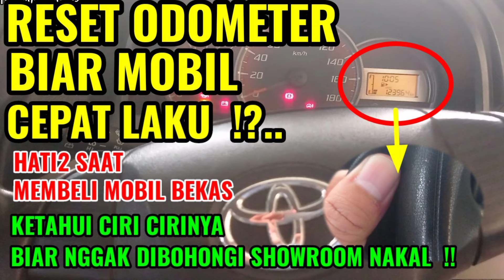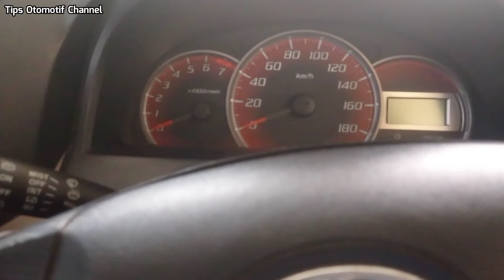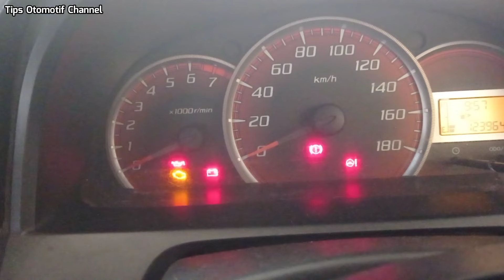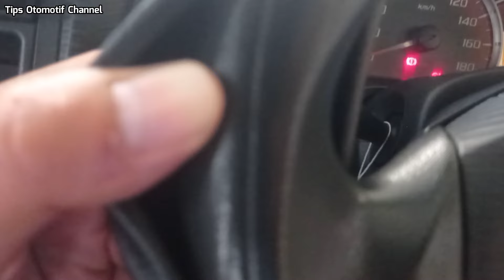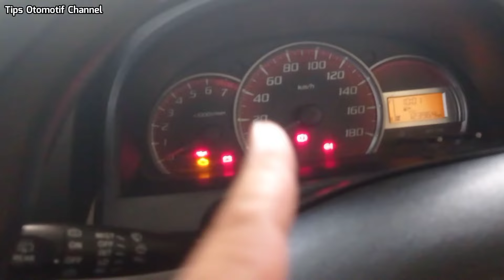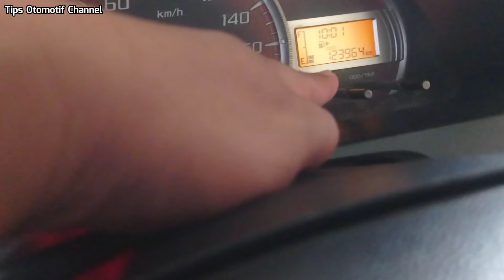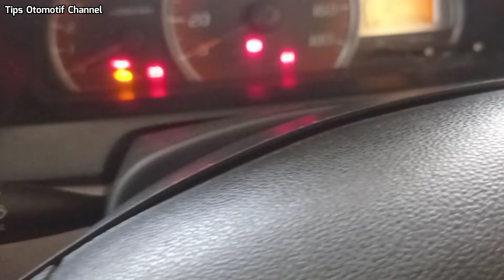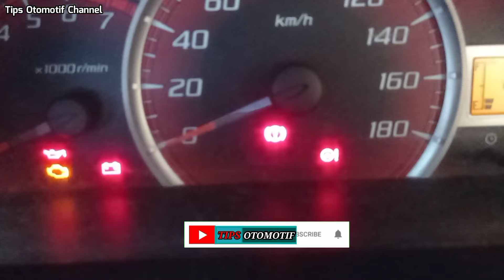CARA MENGETAHUI RESET ODOMETER I KENALI CIRI CIRI MOBIL KILOMETER PUTERAN I TIPS MEMBELI MOBIL BEKAS